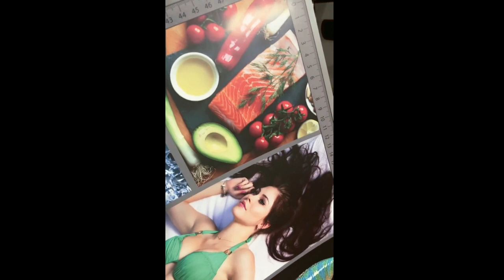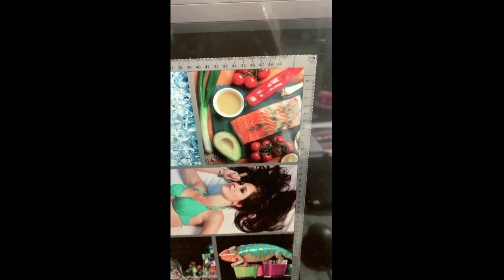USER MAINTOP yang ingin bikin ICC PROFILE Custom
video oleh bantu print
NB video hanya bersifat edukasi